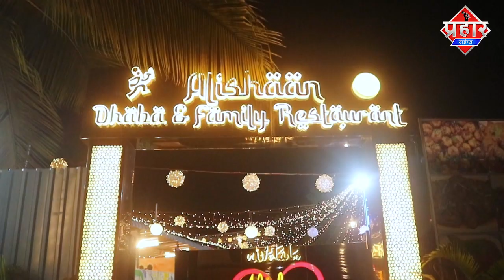मुम्ब्रा बाईपास पर मजार के पास भूस्खलन, कभी हो सकता है बड़ा हादसा || Islamuddin Khan || Prahar Times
मुम्ब्रा बाईपास पर मजार के पास भूस्खलन, कभी हो सकता है बड़ा हादसा || Islamuddin Khan

मुंब्रा बाईपास पर गौस पाक के चिल्ले जगह पर भूस्खलन,गौस पाक के चिल्ले की जगह काफी खतरनाक हो चुकी है,कभी भी हो सकता है और भी बड़ा भूस्खलन आपको बता दे कि मुम्ब्रा बाईपास पर भूस्खलन की घटना सामने आई है देर रात बारिश के दौरान हनुमान मंदिर के नजदीक पहाड़ी पर ये हादसा हुआ है बताया जा रहा है गौस पाक का चिल्ला बाईपास से लग कर है और चिल्ले के सामने का कुछ हिस्सा खसक कर नीचे गिर गया तस्वीरे आप देख सकते ही पहाड़ पर बने गौस पाक का ये चिल्ला है रात में भूस्खलन हुआ इसके इलावा ये  जगह काफ़ी खतरनाक हो चुका है और भी मिट्टी खसकने की संभावना है कई जगह पर दरार पड़ चुका है ,,देर रात जब ये हादसा हुआ तभी मनपा आपदा प्रबंधन की टीम मौके पर पहुंची भूस्खलन में  बड़े बड़े पत्थर नीचे गिरे ,,बाईपास रोड पर पड़े मलबे को हटाया गया,, मगर जिस जगह पर ये गौस पाक चिल्ला है काफी खतरनाक जगह हो चुकी है ,, कभी भी भूस्खलन की घटना हो सकती है,, देर रात हुए इस घटना में किसी के हताहात होने की खबर नही है